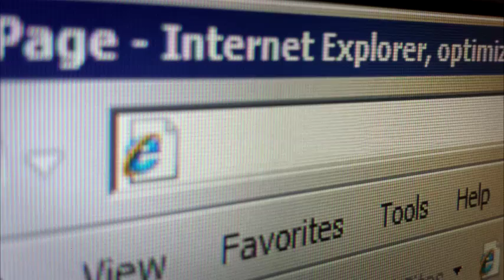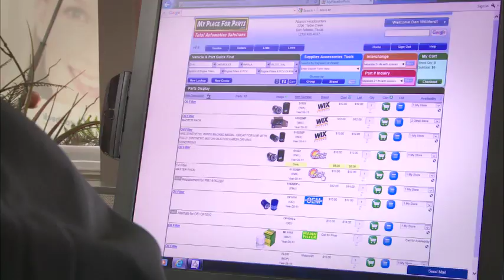2016 Perfect Stop Powersports Bumper to Bumper